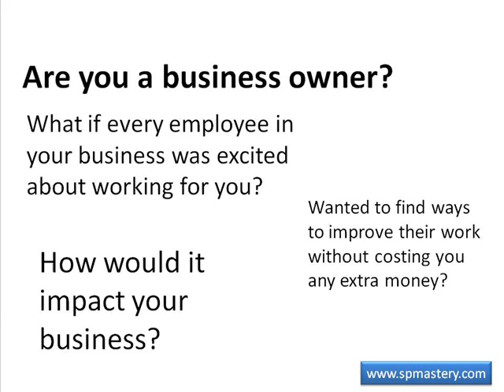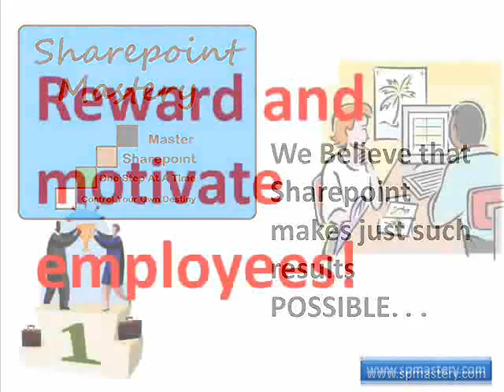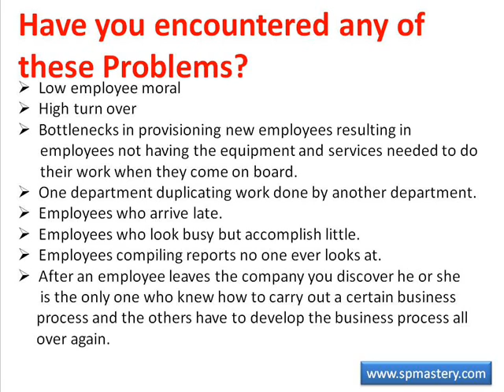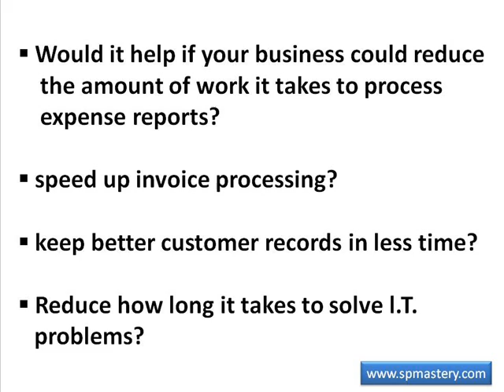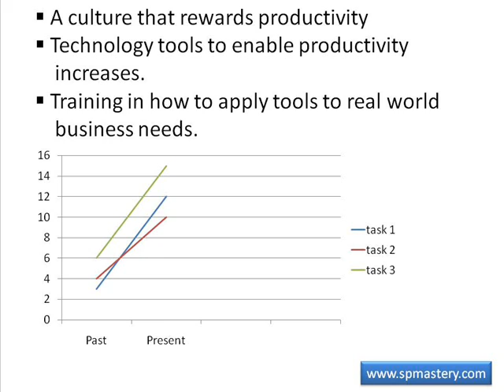Sharepoint Mastery Showcase Episode 2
The Coming Knowledge Worker Revolution, Sharepoint, Sharepoint Training, Free Sharepoint tutorials